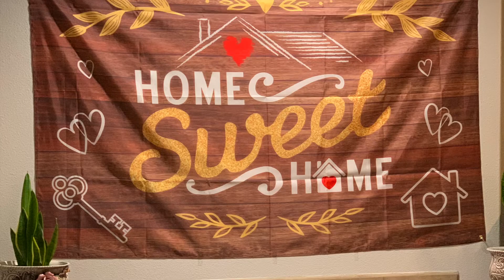OUR HOUSE BLESSING IN CALIFORNIA 8:02:2022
Our House Blessing is Officiated by Deacon Mark Padilla Of Our Lady of Perpetual Help Parish hereat Indio, California.  It is our privilege for our House to be blessed by God through his Representative DeaconMark and to all who came to witness it...Amen...